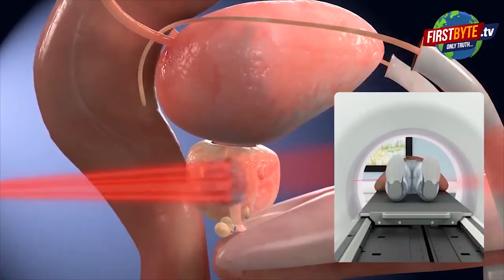प्रेमी युगल की जान खतरे में, प्रेमिका का भाई बना जान का दुश्मन || First byte.tv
प्रेमी युगल ने लगाई सुरक्षा की गुहार

प्रेमिका का भाई दे रहा है जान से मारने की धमकी

थाना टीपी नगर पुलिस पर कार्रवाई ना करने का आरोप

एसएसपी से लगाई सुरक्षा की गुहार